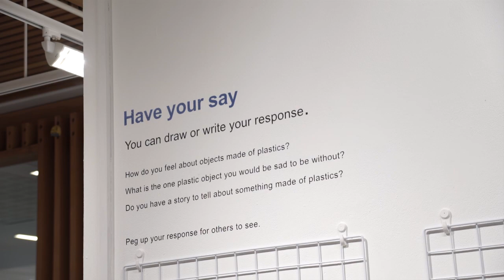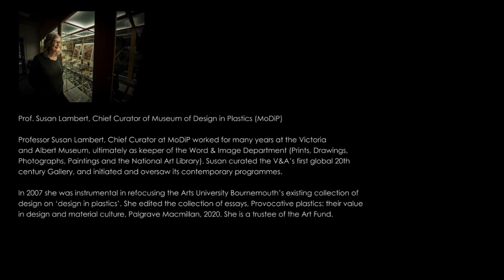Designated Design: A plastics collection of national importance (Private View)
Formal Opening and Private View
Date: Thursday 27 October 2022
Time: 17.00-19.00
Location: TheGallery, AUB

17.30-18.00 – Welcome with Vice Chancellor Professor Paul Gough and Dr Anna Farthing, Executive Director of External Engagement.

This event is brought to you in collaboration with BA (Hons) Events Management and AUB Performing Arts School.